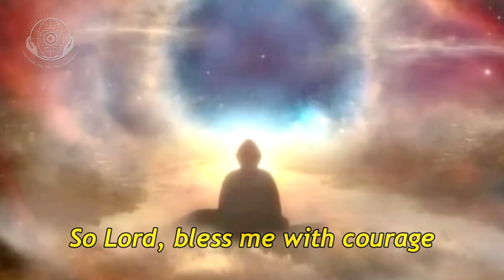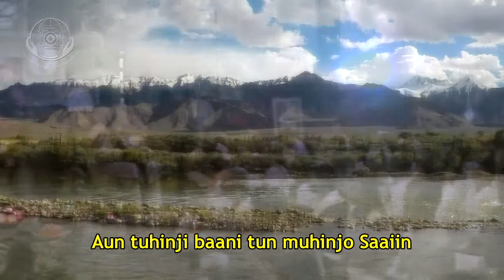Muhinji Beri Athai Vicha Sira Te (by Swami Anand Krishna)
Bhajan/Samkirtan

Know Anand Krishna:

Proud of his indian roots, Anand Krishna was born in Indonesia, which as predicted by the Shuka Nadi (thousands of years old palm-leaf oracle) in his Karma Bhoomi (workfield).

Dr. Rajendra Prasad, the 1st President of India remarked upon seeing the child Krishna, "This is not ordinary boy." The prediction has come true. Standing high as the legendary Mount Meru, Anand Krishna wavers not an inch from his course of action, inspite of all kinds of trials and turbulences.

Anand has a legacy of more than 160 books to date, with more than 1 million copies sold in the past 20 years. People of all faiths attending his talks is running commentary to his vision, One Earth, One Sky, One Humankind.